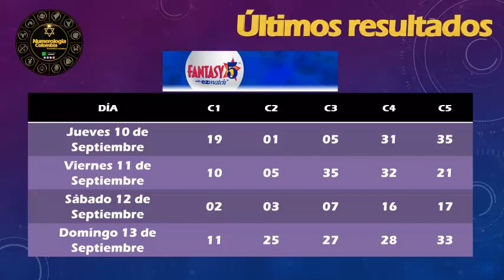Fantasy5 Predictions (Sep 14 2020) - Hot Numbers Prediction